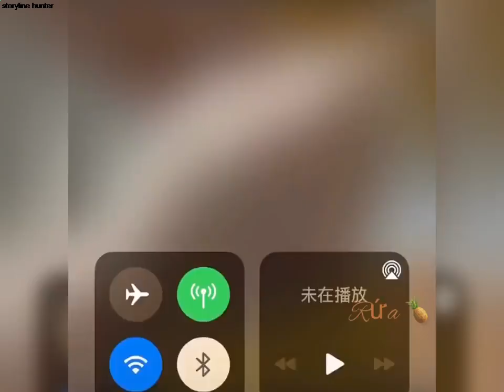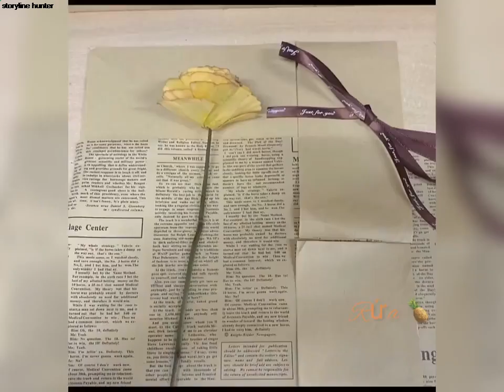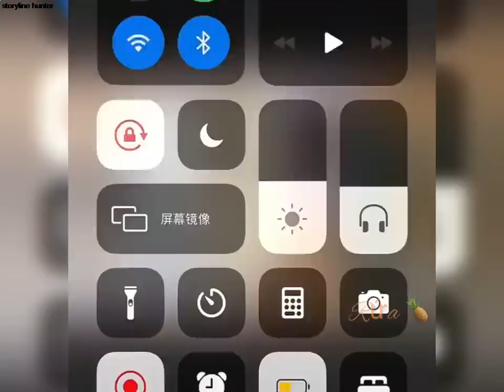🍒 Tips for Making Handmade Goods For Super Easy Gifts #1